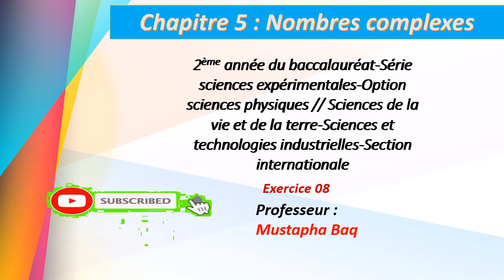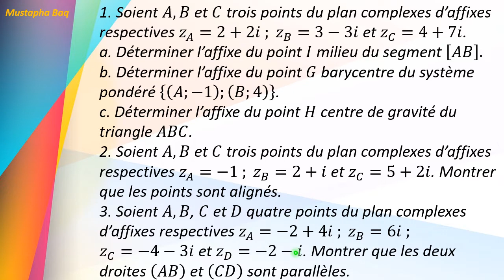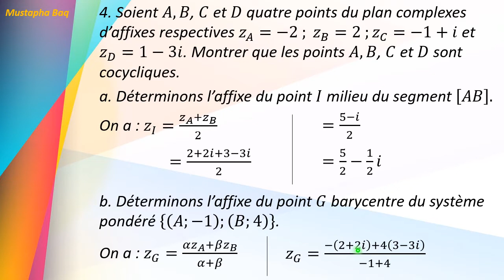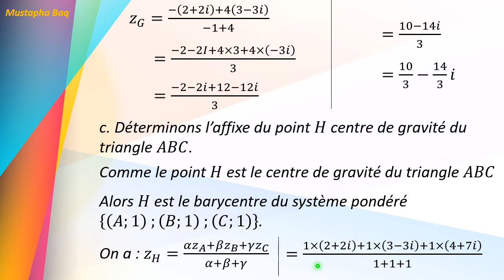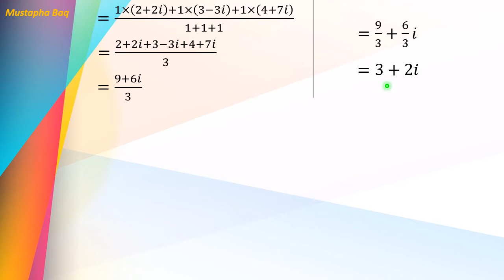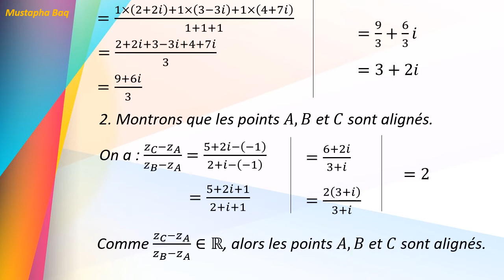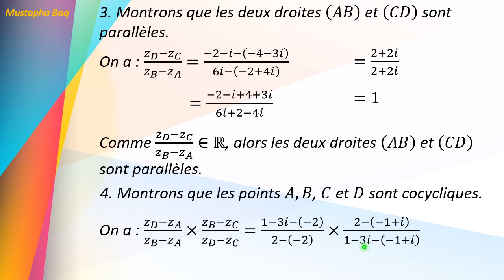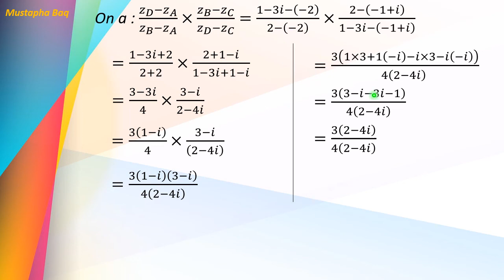Exercice 08 nombres complexes